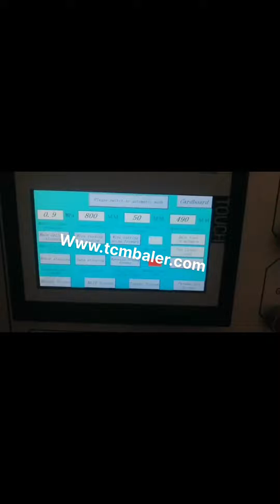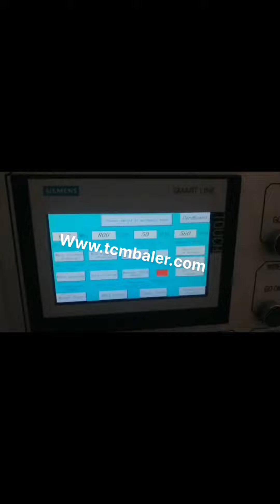carton baling with hydraulic baler with container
Waste Paper Baler Machine Austria, Hydraulic Baler Mexico, Nickbaler is the most professional China baler machine supplier and manufacturer, we not only produce Horizontal Baler machine, but also produce many other kinds of baling press machines just like automatic tie compress machine, semi, automatic Baler machine,scrap metal hydraulic press, cloth Baling Press machine, new horizontal automatic baler machine NKW200Q Waste Paper Hydraulic Baling Machine Waste Paper Hydraulic Baling Machine can work on these material, Aluminum Alloy Frame, Aluminum can, Cardboard, OCC,Carton,, Cellulose Fiber, Chopped straw, Hay,Full Automatic Balers with Cyclone for Packaging Plants. carton hydraulic baler Philippines, carton hydraulic baler Suppliers Yemen, Alibaba.com offers 14,286 carton hydraulic baler products. About 0% of these are Scrap Metal Balers, 89% are Other Packaging Machines, and 5% are Balers. A wide variety of carton hydraulic baler options are available to you, such as application. carton bale Malaysia, carton bale Suppliers and Manufacturers Italy, A wide variety of carton baling press options are available to you, such as apparel, commodity, and food. You can also choose from bottles, bags, and cartons. As well as from metal, plastic, and paper. And whether carton baling press is hydraulic, or electric. There are 8,099 carton baling, Hydraulic Baler Machine Carton Packer Kazakhstan, vertical Spain, 2020, 1, 19Horizontal Waste carton baler. Horizontal Waste carton baling machine is also called automatic Waste carton compactor, it is divided into automatic horizontal baling press and semi, automatic horizontal baling machine. After many years of research and improvement, the baling machine has been very stable and reliable in actual production. Carton Baling Press Iceland, Carton Baling Press Suppliers and India, China Automatic Hydraulic Press Baling Machine for Packing Waste Paper, Carton, OCC, Find details about China Packing Machine, Packaging Machine from Automatic Hydraulic Press Baling Machine for Packing Waste Paper, Carton, OCC, Qingdao Sipingdafa Hello Baler Machinery Co., Ltd. Waste carton baler Kyrgyzstan, Waste carton baling press Greece, Waste Carton Baling Press Machine Y82 series non, metal hydraulic baling machine, is widely used to compress and pack the loose goods such as cotton, yarn, cloth, wool and other materials. The bales compressed are with the some dimension, high density, can suit the container transportation well. Waste Carton Baler China Automatic Hydraulic Press Baling Machine for Western Sahara, Serbia, Large vertical industrial cardboard baling press. The HSM V, Press 820 Plus is a vertical baler machine with a small footprint. The machine produces around 2, 5 cardboard bales per hour. You can load your cardboard boxes and sheets into the machine by folding down the upper half of the door. China Baler Factory Denmark, Baler Suppliers and Samoa, Hydraulic Compressor Press Bailing Machine Horizontal Carton Waste Paper Baler Machine, Find Complete Details about Hydraulic Compressor Press Bailing Machine Horizontal Carton Waste Paper Baler Machine,Paper Baler Machine,Waste Baler Machine,Horizontal Baler Machine from Other Packaging Machines Supplier or Manufacturer, Qinyang City Shunfu Paper Making Machinery Co., Ltd. Cardboard Balers Compactors Ukraine, Vertical Baling Presses Ghana, China Hydraulic Automatic Horizontal Waste Paper Baler Machine with Conveyor, Find details about China Packing Machine, Cardboard Baler from Hydraulic Automatic Horizontal Waste Paper Baler Machine with Conveyor, Qingdao Sipingdafa Hello Baler Machinery Co., Ltd. Hydraulic Compressor Press Bailing Machine USA, Ethiopia, Alibaba.com offers 9,712 carton paper baling machine products. About 0% of these are Balers, 0% are Scrap Metal Balers, and 9% are Other Packaging Machines. A wide variety of carton paper baling machine options are available to you, such as application. China Hydraulic Automatic Horizontal Waste Paper Pakistan, Chile, cardboard corrugated box baler machine simply define to minimize the workload of a packaging industry,who involve in making carton